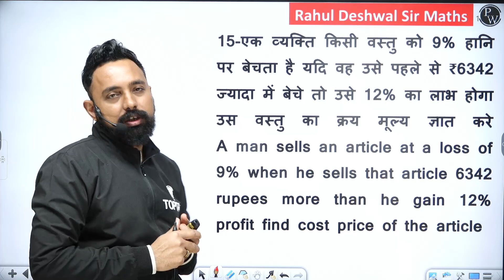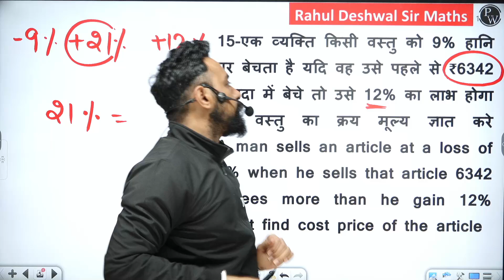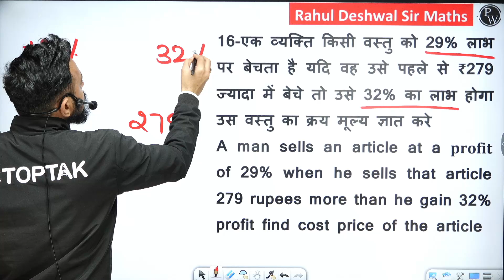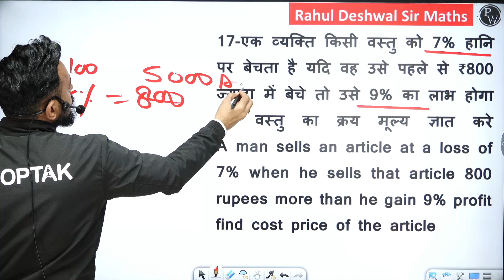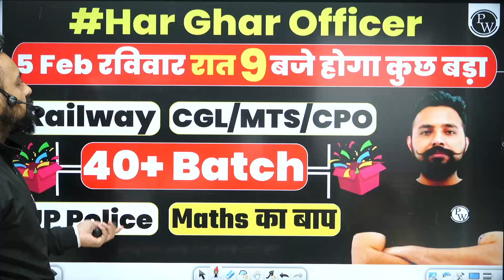SSC MTS/RAILWAY MATHS | Profit & Loss(लाभ - हानि) | वही पढ़े जो SSC पूछता है | Rahul Deshwal Maths PW